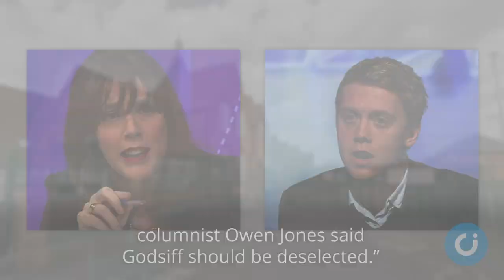Call to sack MP for querying LGBT lessons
MP receives a backlash after raising concerns about the age-appropriateness of teaching LGBT issues to four-year-olds.